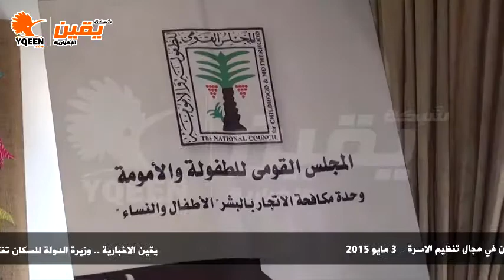يقين | مدير برنامج حقوق الاسرة والطفل : نطرح برنامج متكامل لدعم حقوق الطفل والام المصرية